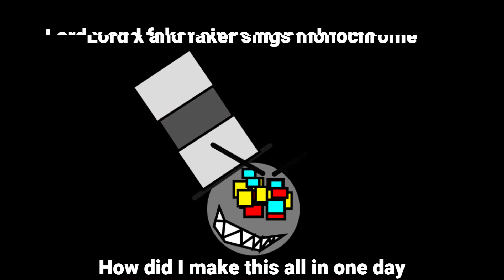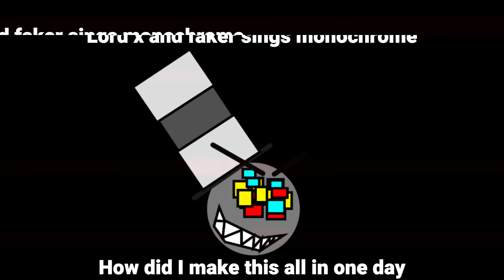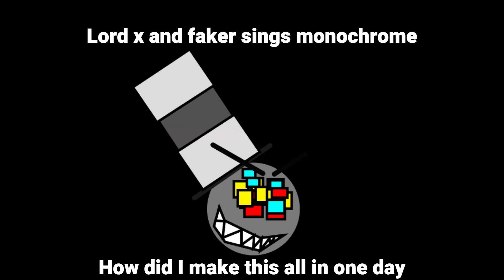Lord x and Faker sing Monochrome.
This took me. not a week...not a month...NOT A YEAR BUT...an hour :/ I have NO idea on how i made this in under a hour